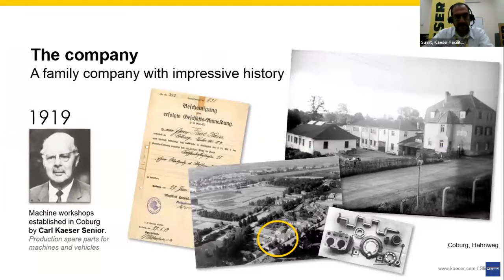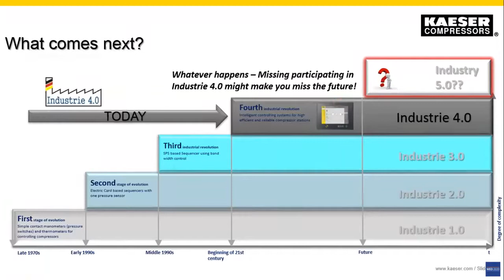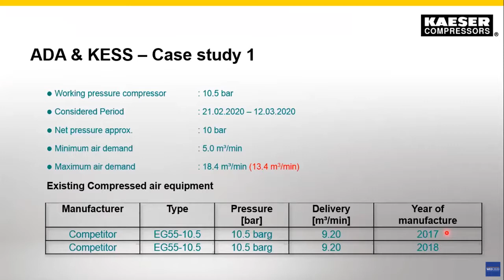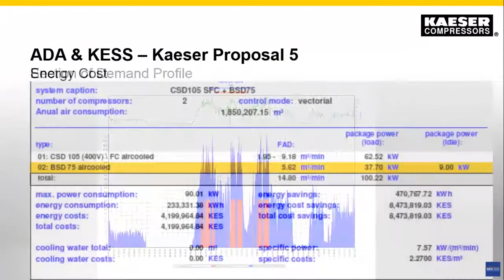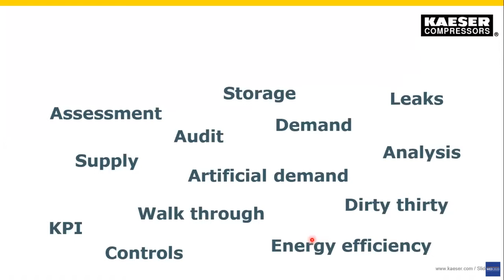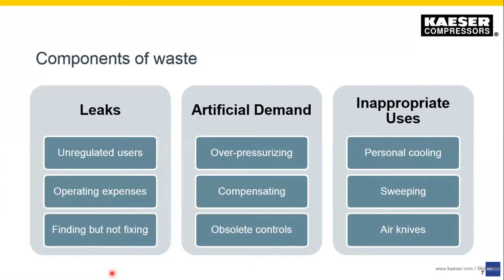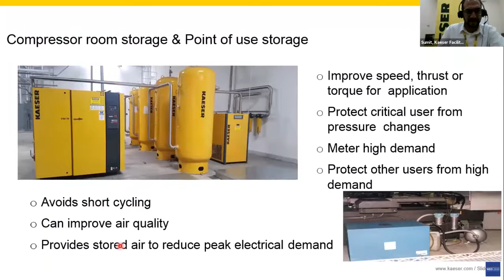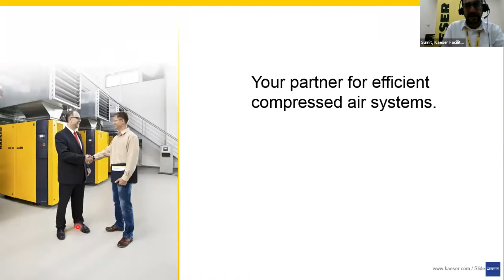COMPRESSED AIR SYSTEMS - INDUSTRY BEST PRACTICE | WORLD ENERGY DAY CONFERENCE 2020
Energy Training Session
Compressed Air Systems – Industry Best Practice
Speaker - Sumit Kochhar – Kaesar